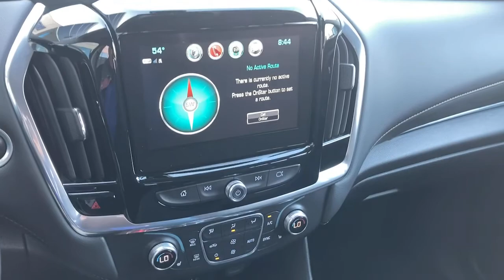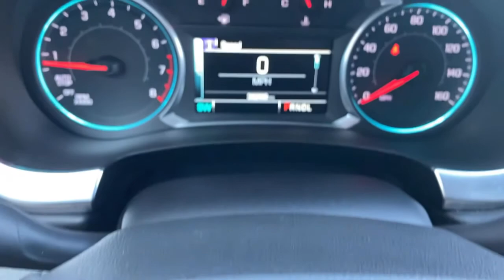2018 Chevrolet Traverse Wilmington, New Castle, Newark, Hockessin, Claymont, DE 7726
Graphite Metallic Used 2018 Chevrolet Traverse available in Wilmington, Delaware. Servicing the New castle, Newark, Hockessin, Claymont, DE area.
2018 Chevrolet Traverse LT Cloth - Stock#: 7726 - VIN#: 1GNEVGKW7JJ195860

Diver Chevrolet
2101 Pennsylvania Ave

Recent Arrival! AWD. CARFAX One-Owner. Clean CARFAX. 17/25 City/Highway MPG Priced below KBB Fair Purchase Price!Chevrolet Certified Pre-Owned Details:* Warranty Deductible: $0* Vehicle History* Powertrain Limited Warranty: 72 Month/100,000 Mile (whichever comes first) from original in-service date* Transferable Warranty* 172 Point Inspection* Limited Warranty: 12 Month/12,000 Mile (whichever comes first) from certified purchase date* 24 months/24,000 miles (whichever comes first) CPO Scheduled Maintenance Plan and 3 days/150 miles (whichever comes first) Vehicle Exchange Program* Roadside AssistanceDiver shoppers come from all over the region, not just Delaware. We have dedicated, long-time customers from all over the Delaware Valley and well beyond. We recently celebrated our 100th anniversary. Please check out our fantastic reviews on websites such as Google, DealerRater.com, Cars.com and CarGuru just to name a few. As you can, see we price our vehicles consistently below our competitors. Find out for yourself why everyone loves Diver Chevrolet.Awards:* JD Power Automotive Performance, Execution and Layout (APEAL) Study * 2018 KBB.com 10 Most Affordable 3-Row Vehicles * 2018 KBB.com Best Family Cars * 2018 KBB.com 10 Most Awarded Brands